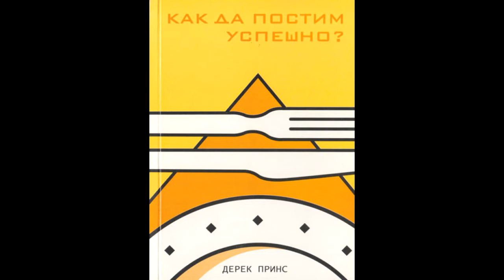5 Какво става по време на пост. Как да постим успешно-Дерек Принс.